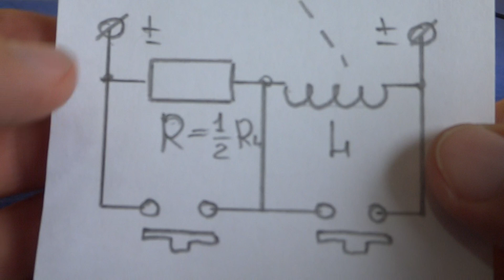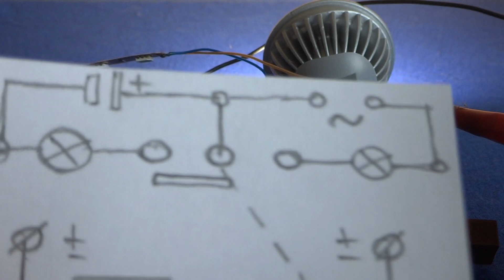2 Кнопки 2 Лампочки ► Автономное управление Любыми нагрузками ! Очень просто и практично !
★Уникальное Изобретение позволит легко управлять двумя разными нагрузками в разных цепях любого тока и напряжения. Никаких тиристоров и транзисторов - Супер надежная и простая схема.!.
★Say goodbye to the three command keys / a great innovation / you haven't seen it yet
Попрощайтесь с тремя командными клавишами / отличное нововведение / вы еще не видели
Üç komut anahtarına elveda deyin / harika bir yenilik / henüz görmediniz